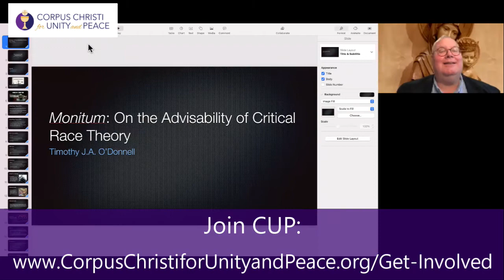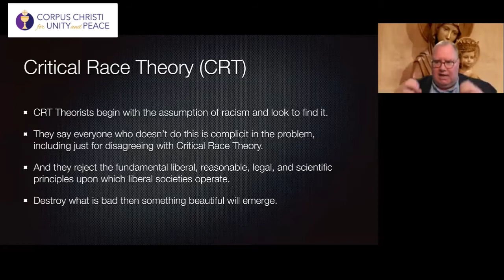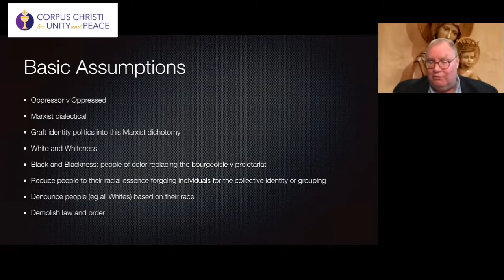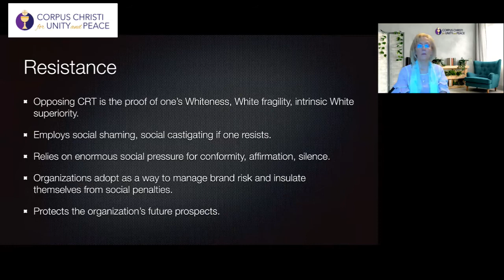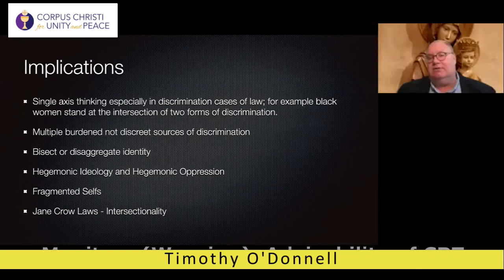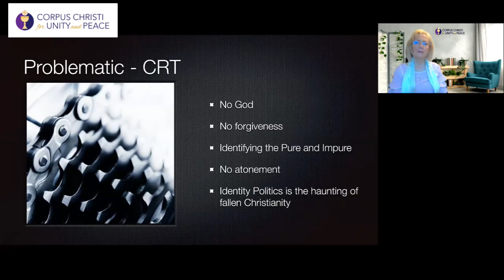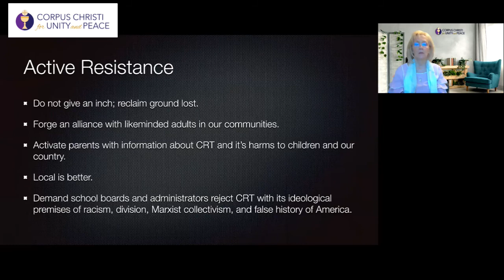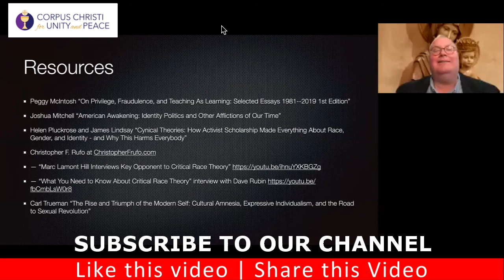6 3 21 Monitum Advisability of Critical Race Theory, Timothy O'Donnell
Catholic Scholar, Timothy O'Donnell will focus on Critical Race Theory and Intersectionality – WHAT IT IS – and the Catholic moral principles to ignite critical thinking as we are faced with this form of indoctrination.  Lastly, Timothy will offer valuable actions for each of us as we are seeing this harmful ideology penetrate every aspect of our lives – from government to business to even our children’s schools.